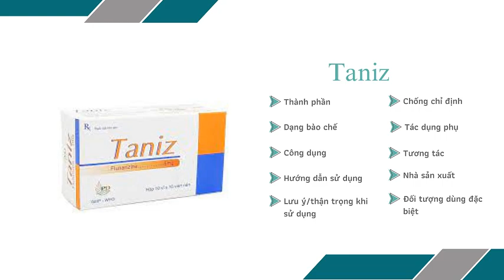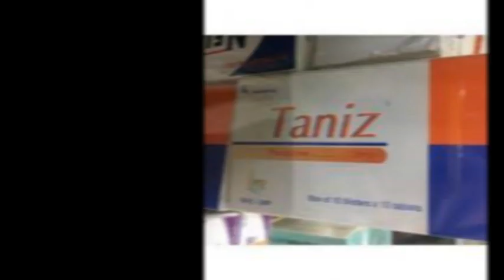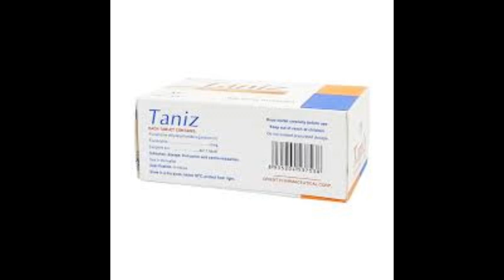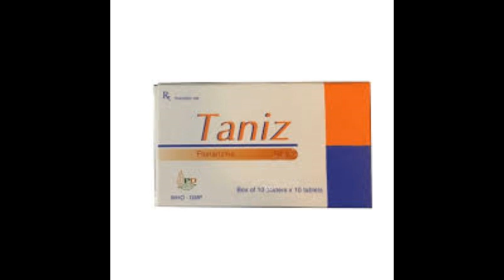Taniz - Thuốc phòng và điều trị chứng đau nửa đầu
Công dụng – chỉ định của thuốc Taniz
Điều trị dự phòng cơn đau nửa đầu trong trường hợp các biện pháp điều trị khác không có hiệu quả hoặc kém dung nạp.